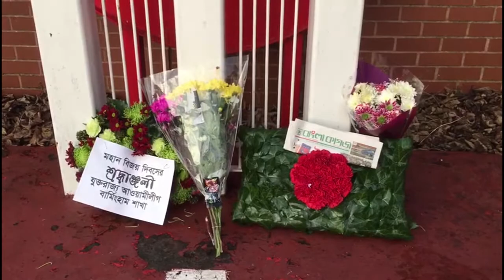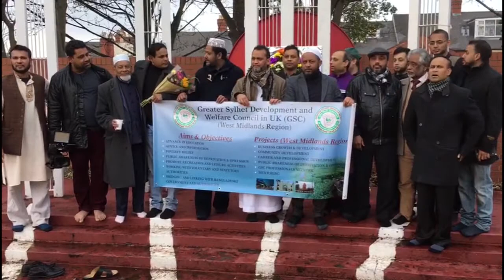Birmingham Bijoy Divosh -2016 celebration